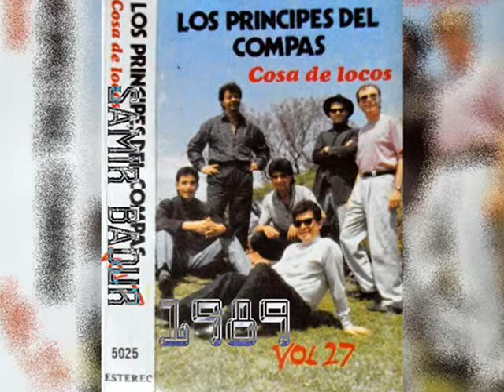Los Principes del Compas - Sabor a caney ((canta Gerardo Farias))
LOS PRINCIPES DEL COMPAS
Cosa de locos (1989)
JLL
N° 5025